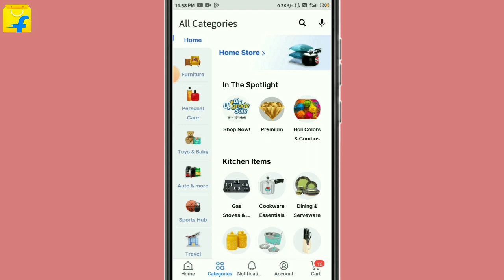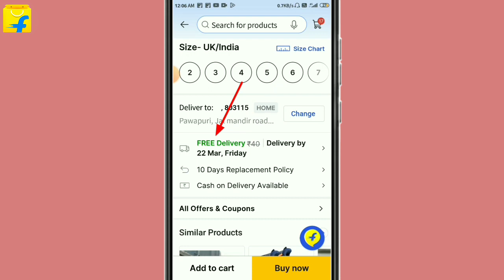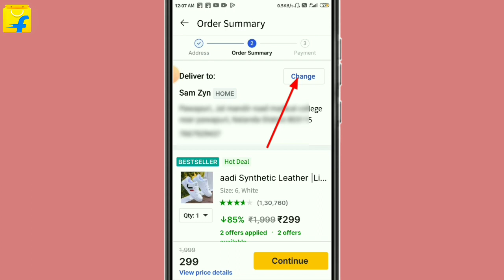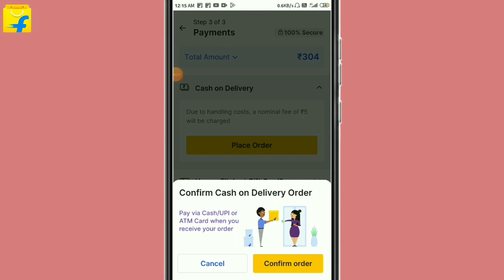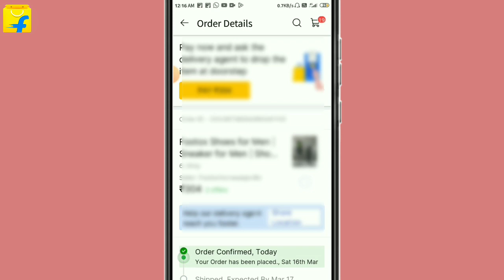Flipkart se Order kaise kare | flipkart me cash on delivery order kaise kare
about video
Friends . is video me Maine bataya hai ki Flipkart se order kaise kare cash on delivery

how to order mobile on flipkart cash on delivery